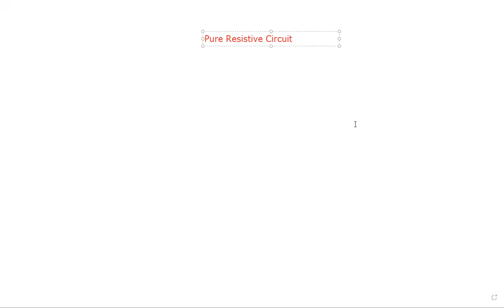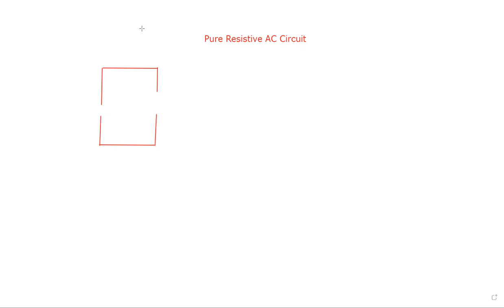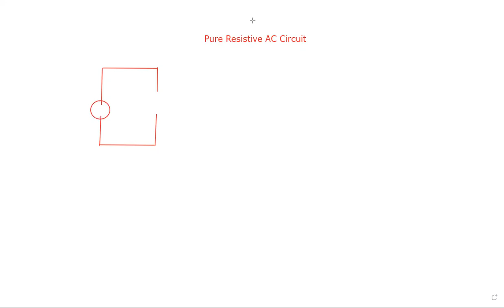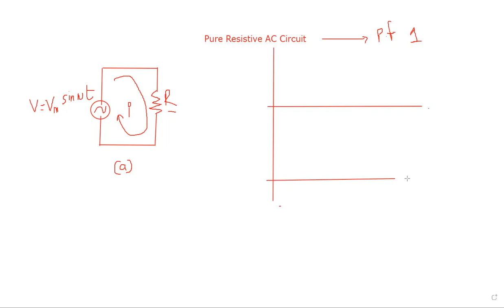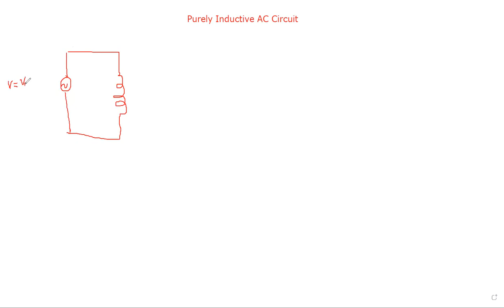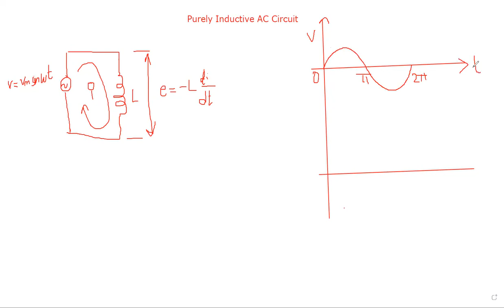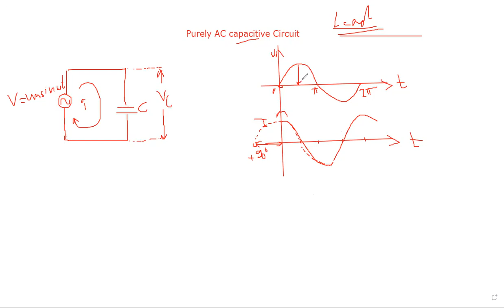EEC U2 L9 (20)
Elements Of Electrical Engineering